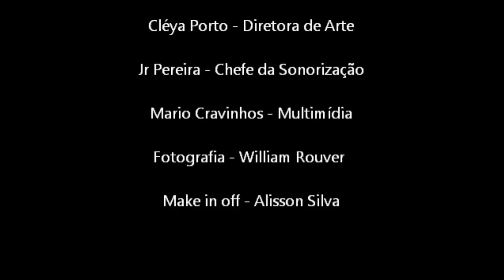Cantata Um Novo Coração - Abertura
Cantata de natal da Igreja Batista em Morada de Camburi (Vitória-ES).
Regente do côro: Florisval Mendonça
Regente da Orquestra Morada: Sergio Rouver
21 dezembro 2014